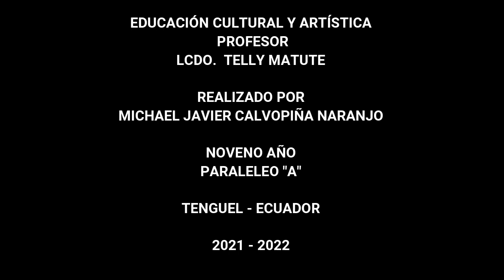ECA - Mi Composición - Sigue de Pie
CEB. 24 de Mayo - Educación Cultural y Artística
Michael Calvopiña Naranjo, 9noA
Prof- Lcdo. Telly Matute
Composición Musical - Sigue de Pie
Actividad Proyecto 1 Semana 4